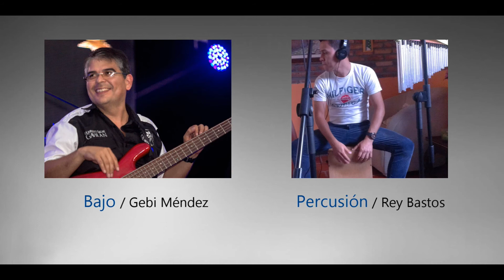Lucia - Joan Manuel Serrat - Cover by - Goyo Moncada & Cesar Arismendi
Tema : Lucia
Autor : Joan Manuel Serrat
Arreglo Vocal : Luis Fernando Moncada
Direccion Musical / Guitarra : Leoncio Ontiveros
Bajo : Gebi Méndez
Percusión : Rey Bastos
Grabación - Mezcla y Video : Orlando Moret
Producción General : Orlando Moret
Mérida - Venezuela - 2017